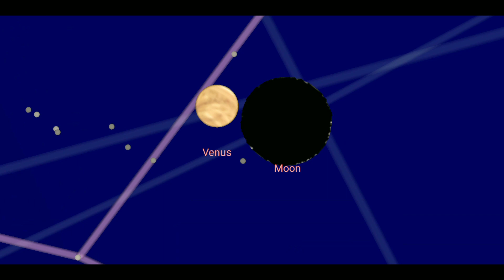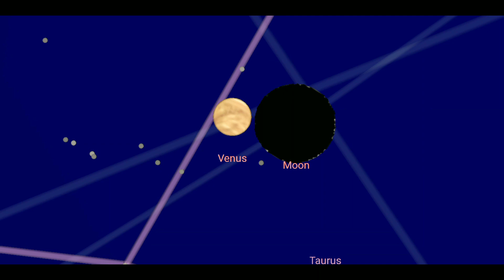ঈদের চাঁদ দেখা যায়নি সৌদি আরবে ভুল তথ্য দিচ্ছে কিছু চ্যানেল, জানুন সঠিক তথ্য, Eid moon 2021 Saudi